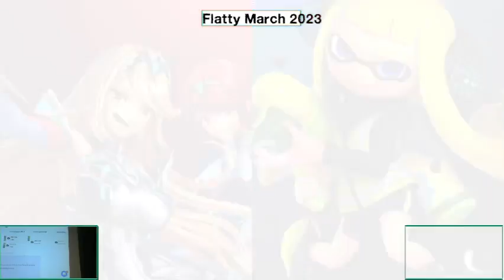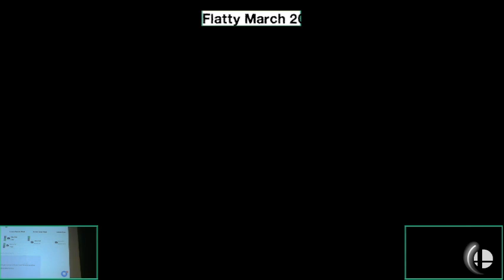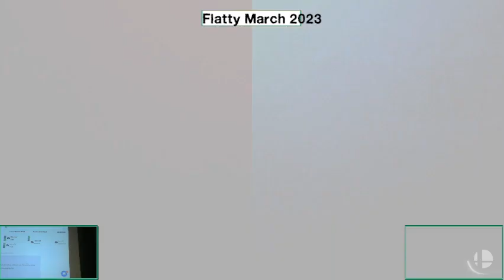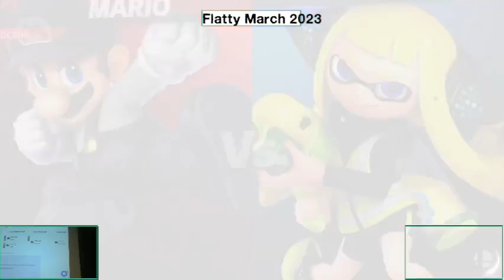DCDub (Aegis, Sephiroth, Mario) vs. Bentatek (Inkling) - Losers Quarters - Flatty March 2023